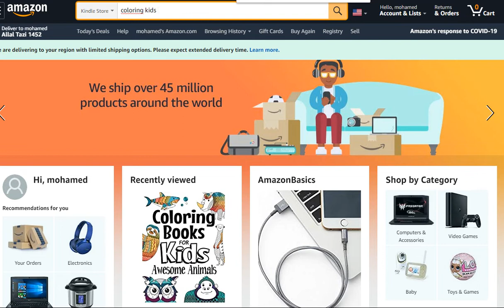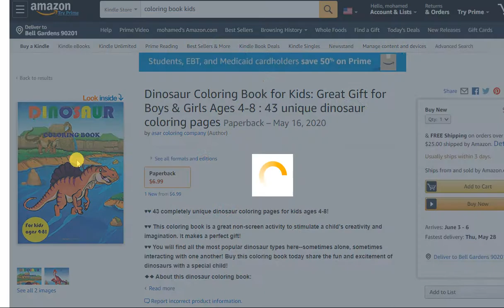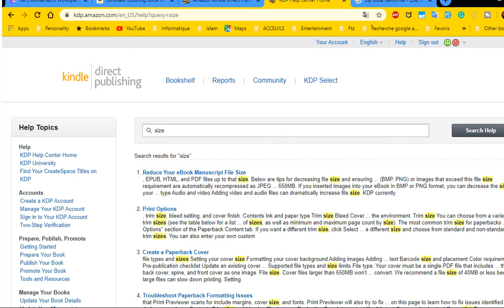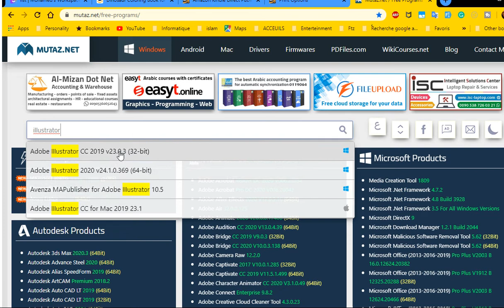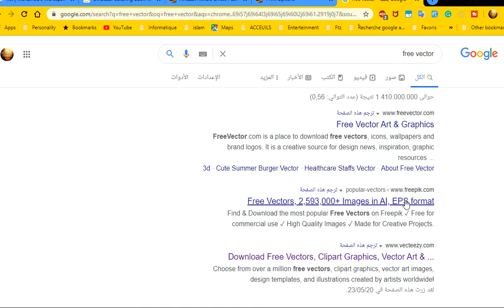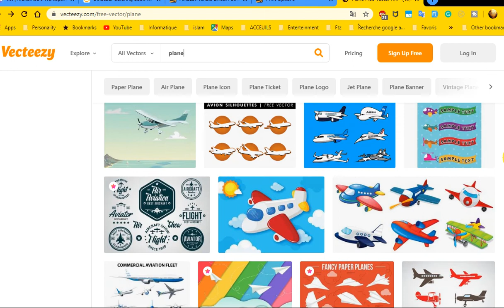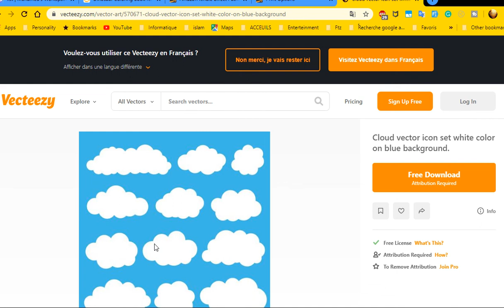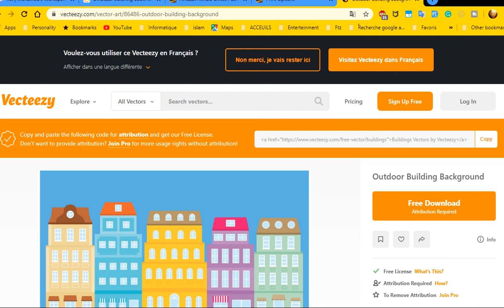من أين يحضر المصممون تصاميمهم و كيف يختارون مقاس الكتاب KDP